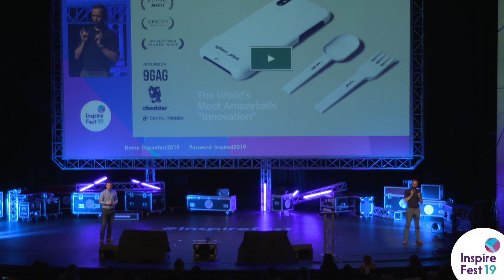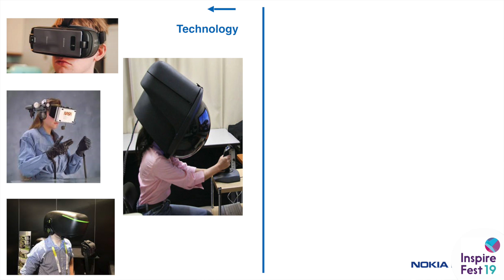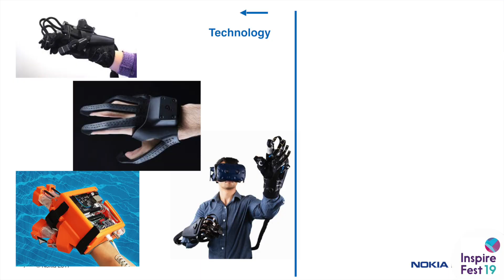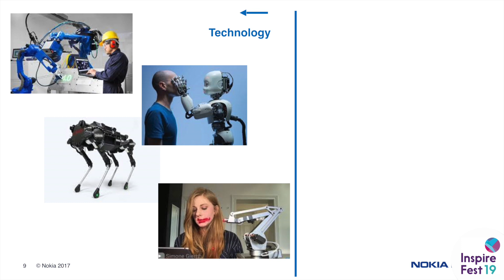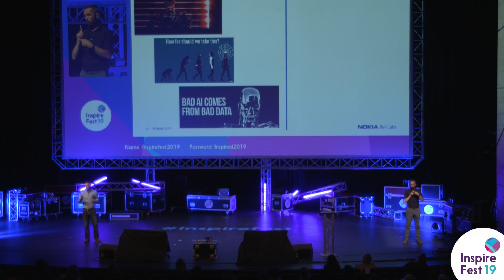Domhnaill Hernon: Humanising Technology | Inspirefest 2019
Domhnaill Hernon, head of Experiments in Art and Technology at Nokia Bell Labs, presents his talk on humanising technology at Inspirefest 2019.
Subtitles provided by Silicon Republic